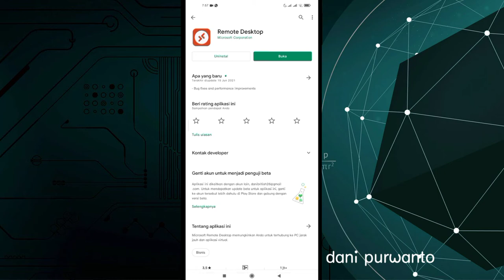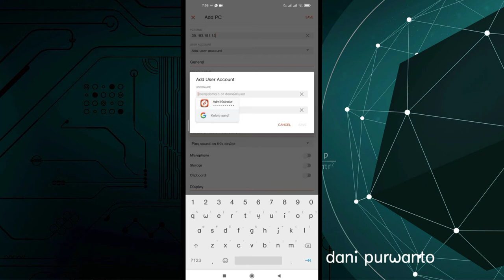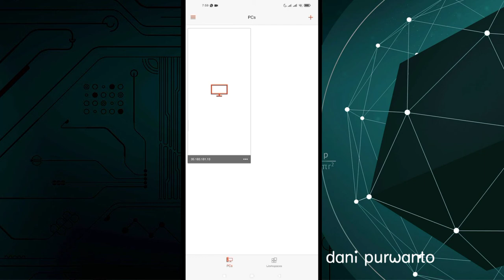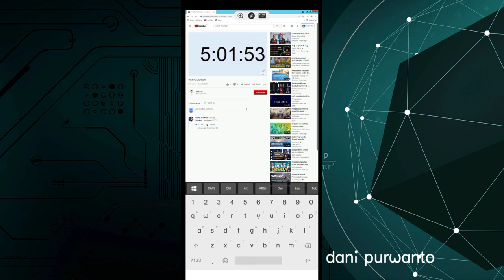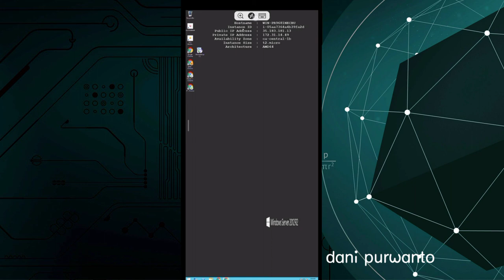CARA MENGGUNAKAN RDP DI HP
Semoga membantu kalian yang belum paham cara menggunakan rdp di hp , maka dari itu simak baik baik jangan di skip² yaah .

HP : XIAOMI REDMI NOTE 9
RDP / VPS : SERVER KANADA
SPEK : 1GB SSD 50GB
rdp client,
rdp client android,
rdp cryptotab,
rdp crack,
rdp full admin,
rdp free admin 2021,
rdp for android,
rdp gta samp,
rdp gratis di android,
rdp gratis android 2021,
rdp jam tayang,
jual rdp murah